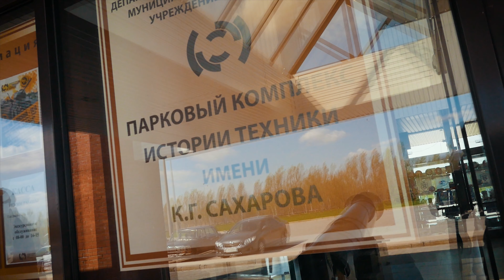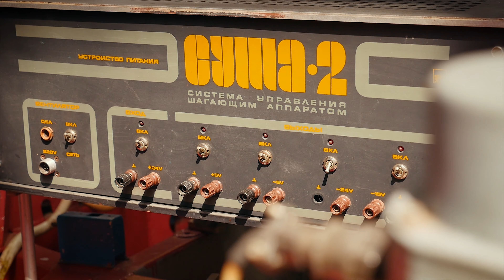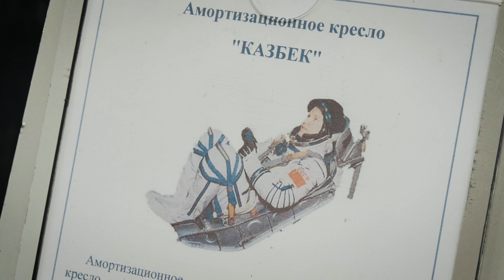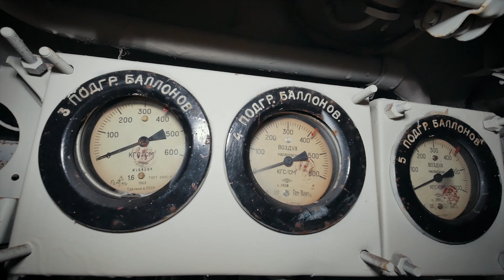Парк техники им.Сахарова, Самарская область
Данное видео представлено на VI туристский видеофестиваль "ДИВО РОССИИ". Автор (собственник) видео - Агентство путешествий "РУМБ". Номинация - Историко-архитектурные достопримечательности, религиозные объекты и музеи.